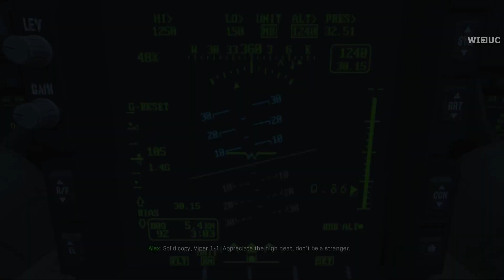Liberation Force Destroys Al-Raab Airbase - CoD Modern Warfare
0:00 Urzikstan Liberation Forces prepare to attack Barkov's airbase.
0:44 Attack enemy aircraft with RC planes.
1:20 Hadir, Alex, and Farah approach the air base’s south wall.
2:20 Secure the first armory.
5:57 The entire force gathers at the gate to reach the last armory.
10:27 Enemy reinforcements surround the hangar.
11:10 Viper 1-1, Laswell's AH-64 Apache pilot arrives to assist the militia.

Call of Duty: Modern Warfare 2019 is a FPS video game developed by Infinity Ward for the Xbox One, PlayStation and Windows. It is a reboot of the original Modern Warfare trilogy. Part of the Modern Warfare series, Call of Duty: Modern Warfare is the sixteenth game in the Call of Duty franchise. Announced on May 30th, 2019, the game was released on October 25th, 2019. An upcoming sequel, Call of Duty: Modern Warfare II, was revealed on April 28th, 2022 and is set to be released on October 28th, 2022.